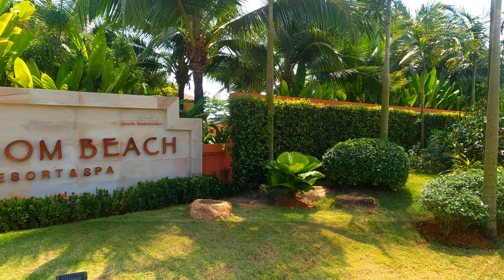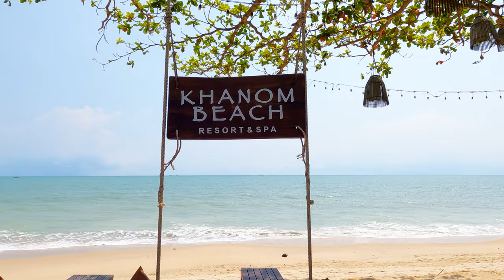We LOVE it! KHANOM - Thailand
In this video we'll take you to a place we love very much and visited many times,...Khanom in the province of Nakhon Si Thammarat.
It's still a small local town, not overrun by tourists.
We like to stay at the Khanom Beach Resort and Spa, but there are many other options to choice from,...

TRAVELTIP!!
This man can speak English, is a very good and calm driver and can give you a lot of cultural and culinary tips along the way! He can be your translator if your Thai isn't adequate enough to talk to the locals!